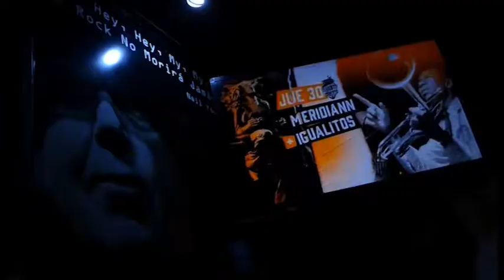Meridiann Reggae en vivo en Maldito Perro